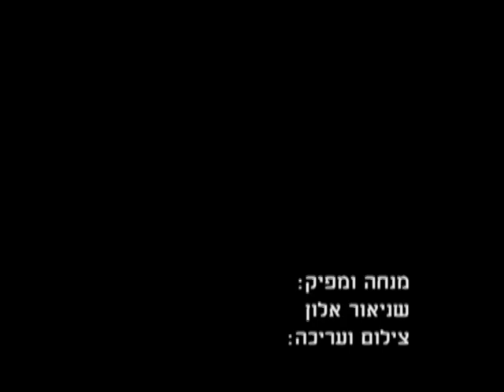Shneor Drash Final